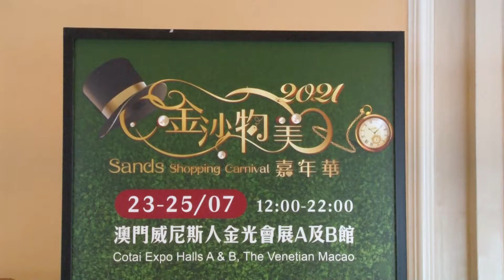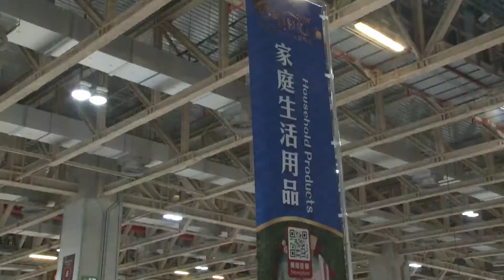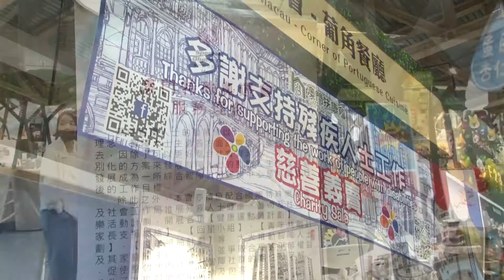2021金沙物美嘉年華載譽回歸